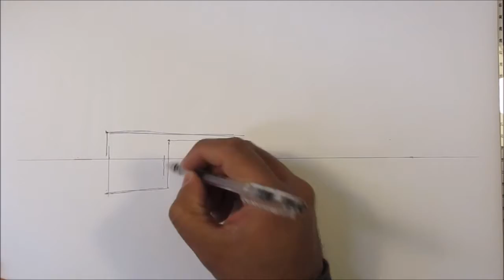architectural sketching ville savoye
architecturl sketching demo, Ville Savoye House